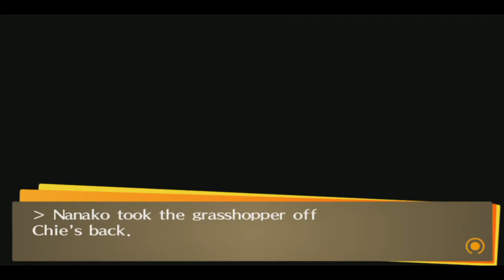Persona 4 golden : (playstation vita) : part 26 : Private lessons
yosuke asks for "private lessons" and well... it doesn't end well.